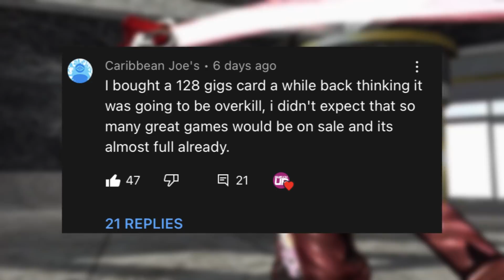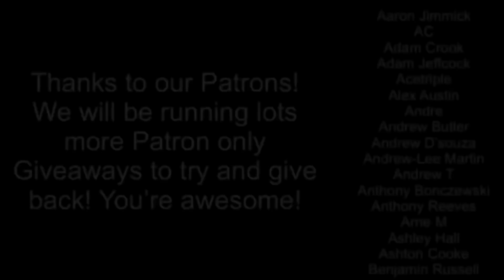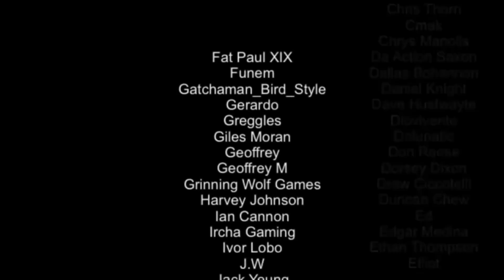10 ESSENTIAL Pick Ups A DAMN GOOD Nintendo Eshop Sale!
Hey SwitchUp Family - some tasty games in this week’s episode, but more importantly has anyone finished any of the backlog this week?

Episode Layout:

Hi 0:00
Chicken Dinner 0:09
Save 10% 0:19
Hollow Knight 1:01
The Witcher 3 Cheap! 2:15
Xcom 2 hits America 3:05
No more heroes 1 & 2 4:03
Graveyard Keeper 4:58
Almost Tenchu 5:59
Rebel collection 6:44
Cozy Grove 7:38
LA Noire (US) 8:32
Hidden Gem 9:35
Avoid these two! 10:33
Join us here! 11:53
A new BANGING Tune! 12:50

Happy Gaming
Mark & Glen
SwitchUp